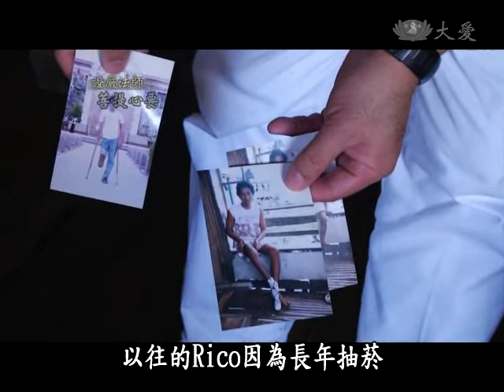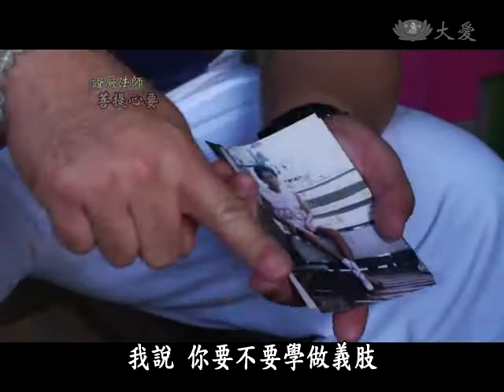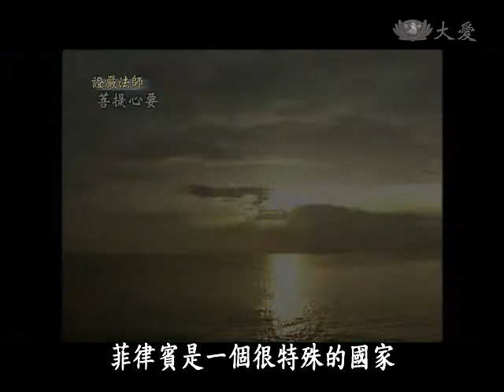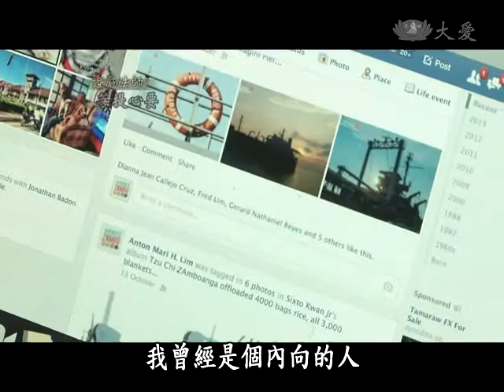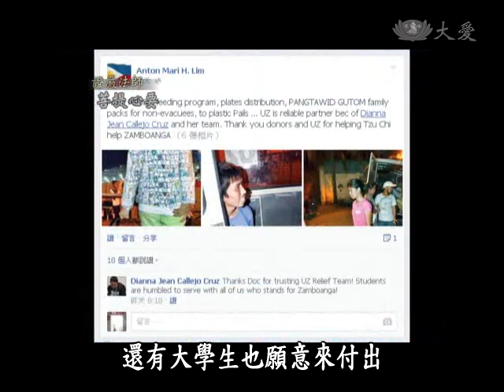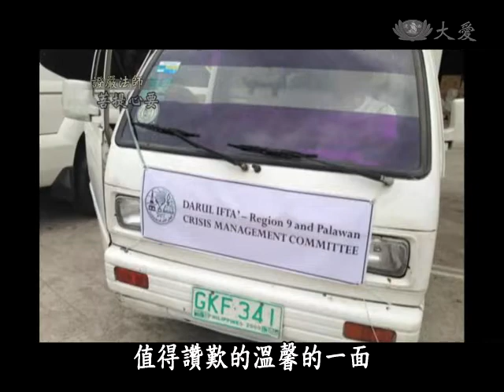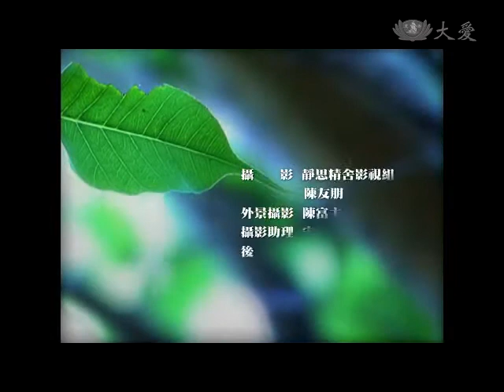2013.12.21 【愛在戰火蔓延時-慈濟三寶顏展大愛】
菲律賓的三寶顏，有著西班牙建築和美麗港灣，原本應該宛如天堂，卻因長期飽受天災與人禍戰亂的肆虐，導致民不聊生；長期的戰火波及和疾病，使得手腳殘缺的個案相當多，而這貧病交迫的生活景況，也讓三寶顏變成了苦難地獄。

三寶顏慈濟志工楊偉順：
我曾經問過證嚴 上人，為什麼這個地方，有這麼多的暴力？上人說，這是因為你做得還不夠，他要我們開始進行愛灑人間，讓他們感覺受到愛。

1998年，慈濟菲律賓人醫會，因為義診踏上了這塊土地，發揮大愛的能量，帶來希望的曙光。

我們義診的目地，不單為了醫治病患，改善生活，而是要教他們，如何成為一個善良的人，看到他從手心向上，變成手心向下，是非常有成就感的，希望可以看到更多的人，加入我們的行列。

看見了當地人民的需要，有心想要付出的楊偉順，儘管信仰的是天主教，卻不畏艱難的扛起了這個重擔，2000年成立慈濟三寶顏聯絡處，擔任負責人一職，從此慈濟在三寶顏，踏出慈善腳步。

現今的三寶顏，還有另一件刻不容緩的事情，就是讓失學的孩子趕快回歸教育，無奈的是，戰亂損毀了許多教室，目前統計師資也不足。

三寶顏慈濟志工 楊偉順：
菲律賓的孩子要上學，是一件不容易的事情，看到大家努力趕工，搭建簡易教室，用心用愛，想照顧到每一個孩子，我要謝謝每一個志工的付出。

慈濟與三寶顏的因緣至今已十五年，儘管經歷貧窮與戰火，慈濟人的愛不曾遠離，將繼續陪伴三寶顏民眾，直到人心淨化，社會祥和。